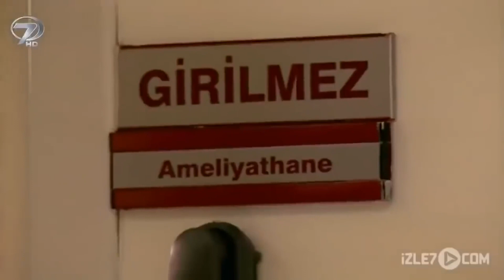Demirci - Kanal 7 TV Filmi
Demirci Kanal 7 TV Filminin Konusu

Şımarık bir oğul, duyarsız bir baba ve elleri nasırlı bir adamın verdiği büyük ders